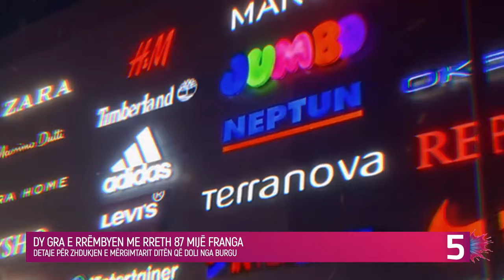Dy gra e rrëmbejnë mërgimtarin, kishte me vete 87 mijë franga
Qe dy javë, mërgimtari nga Gjilani, Musah Hamiti është zhdukur dhe akoma nuk dihet asgjë për fatin e tij. Hetimet për këtë rast kanë nisur dhe në bazë të provave të mbledhura deri më tani, dyshohet se bëhet fjalë për rrëmbim. Ditën që grupi kriminal dyshohet se e kidnapoi, viktima i kishte me vete rreth 87 mijë franga dhe qindra euro, raporton Gazeta Sinjali.

Siç merr vesh Sinjali, si rezultat i hetimeve, dy gra tashmë kanë rënë në prangat e Policisë së Kosovës dhe të njëjtat janë dërguar në paraburgim.

Burimet brenda Prokurorisë kanë bërë me dije se bëhet fjalë për shtetaset e Shqipërisë, Marinela Markoviq dhe Silvana Dulellari.

Në dosjen e Prokurorit të Shtetit, të cilën e ka siguruar Sinjali thuhet se më 9 janar, në orët e pasdites, dy të dyshuarat bashkë me persona të tjerë, akoma të paidentifikuar me qëllim të përfitimit kundërligjshëm  pasuror, e kanë rrëmbyer tani të zhdukurin Musah Hamiti, me vendqëndrim në shtetin e Zvicrës.

“… pasi që të pandehurat, e kuptojnë se i zhdukuri  Musah, ka me vete shumën e të hollave në vlerë prej 86250 Franga zvicerane, dhe 391 €, i cili po me të njëjtën ditë është kthyer nga Hajvalia,  pas që është liruar nga Qendra e Paraburgimit në Hajvali, ku kishte qenë në vuajtje të dënimit në kohëzgjatje prej 25 ditëve, me të kthyer në Gjilan, me taxi të Kompanisë ‘’Golden Taxi’’ me datë 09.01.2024, takohet me të pandehurat e lartcekura, e pasi takimit me të njëjtat humb çdo gjurmë e tij, me ç’rast  nga kjo ditë nuk dihet për fatin e tij.”

Markoviq dhe Silvana Dulellari dyshohen se në bashkëkryerje dhe bashkëveprim e kanë kryer veprën penale “Rrëmbimi”.

Në kërkesën e Prokurorisë dorëzuar në gjykatë thuhet se pas vlerësimit të fakteve të paraqitura në kallëzimin penal “konsiderohet se ekziston dyshimi i bazuar se të pandehurat e kanë kryer veprën penale, e cila u vihet në ngarkesë.”

Dyshimin e bazuar se të njëjtat e kanë kryer veprën  penale e cila u vihet në ngarkesë e arsyetojnë provat materiale të cilat i janë bashkangjitur kallëzimit penal, raporti hetimor, deklaratat e së paku shtatë dëshmitarëve dhe fotografi e dëshmi të tjera.

tregime popullore 2023  love island tv klan kepi i vipave lajmet e fundit lajmet sot noizy  pellumb hajdari prive klan kosova  shqipgaming   love island albania big brother vip kosova 2 big brother vip albania 3 shqiptarqe krejt Gjaku S'është Ujë - Episodi 3 (Traditat Shqiptare)  TREGIME POPULLORE SHQIPTARE - I Pasuri dhe Fukaraja   aleks visha its my home 3  Zarf'i Mergimtarit gezuar 2024 potpuri 2024 muzike popullore hitet shqip 2024 nacionale rudina xhunga ora news n'kosove show pa gjurme report tv